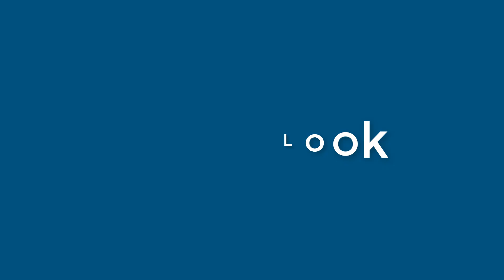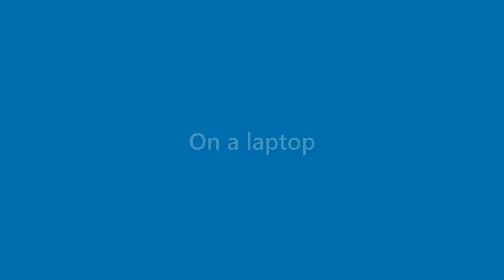Adelyn Baird - appearance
Name Look - Adelyn Baird - appearance. In this video we present "Adelyn Baird" name look and feel in various scenarios.
This video will cover:
How does "Adelyn Baird" look as a personal letterhead?
How does "Adelyn Baird" look on a business card?
How does "Adelyn Baird" look on a computer/laptop screen?
How does "Adelyn Baird" look with different background colors?
How does "Adelyn Baird" look with various fonts?